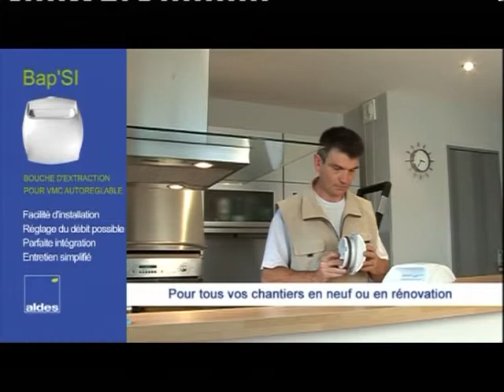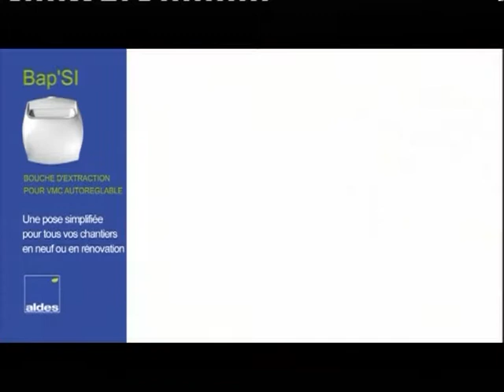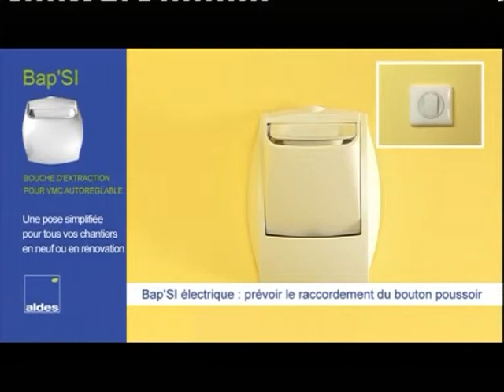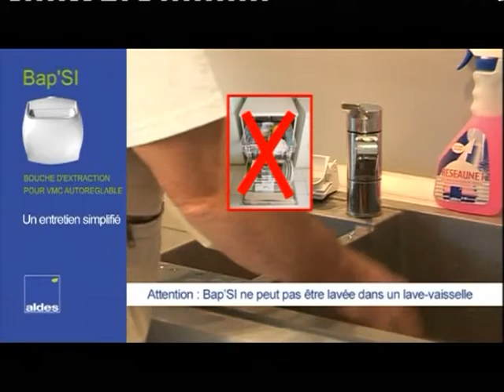Ventilation mécanique controlée Bap'si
Gamme complète avec simples et doubles débits de 15 à 150 m3/h pour répondre à tous les besoins en habitat comme en tertiaire, en neuf comme en rénovation :
- Débit de base autoréglable.
- Débit de pointe autoréglable, actionné sur
commande